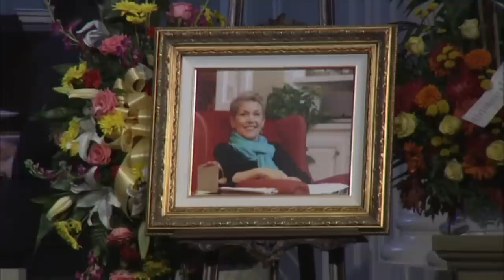Bobbie Wolgemuth Daughters' Testimony